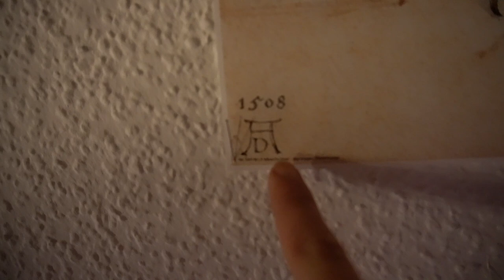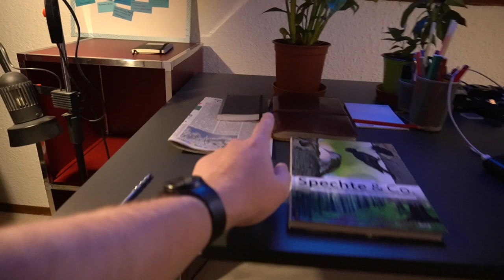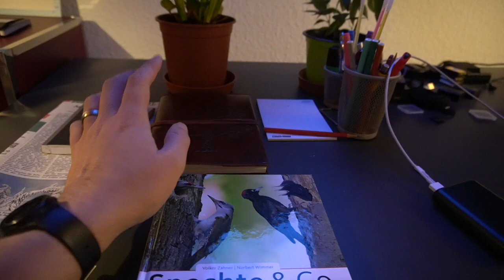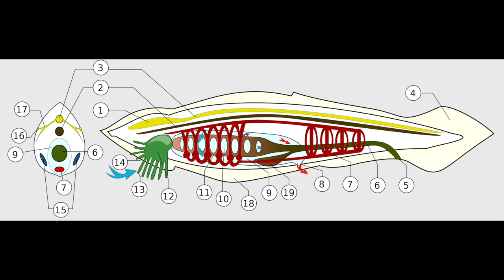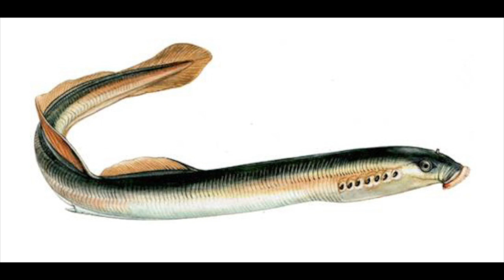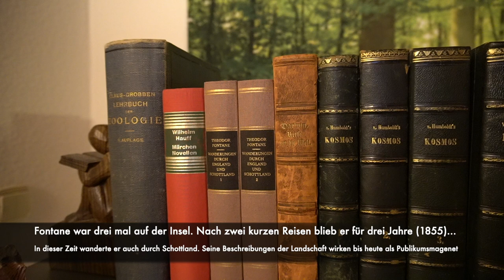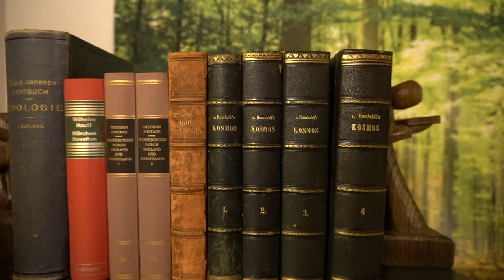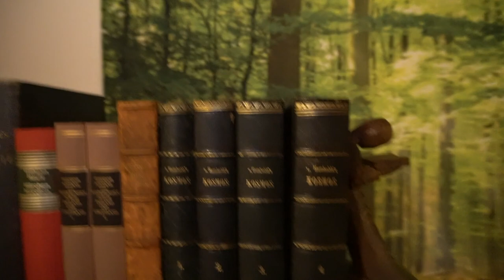(Fast) Anekdoten- und abschweifungsfreie (fast) kurze Roomtour durchs Studio...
Und inzwischen bin ich auch fleißig am Bilder bestellen bzw. aufhängen! Wird also noch bisschen persönlicher umgebaut. :-)